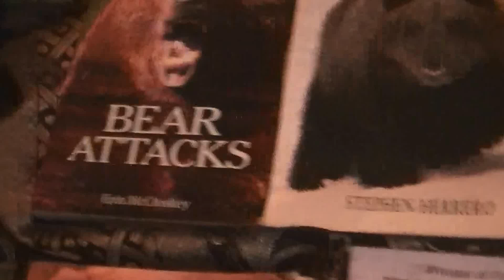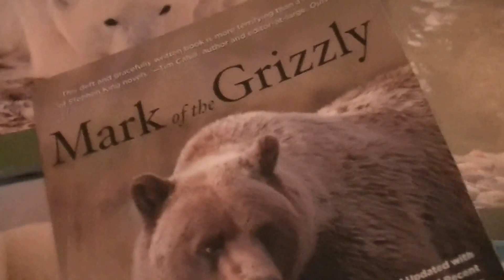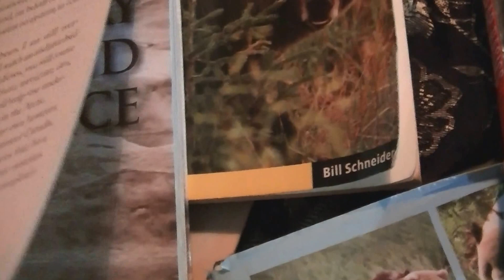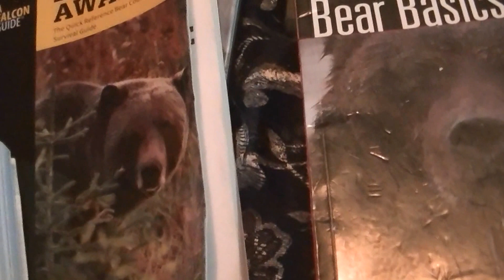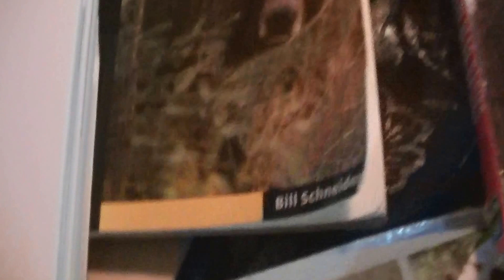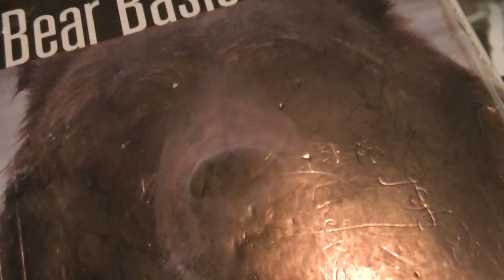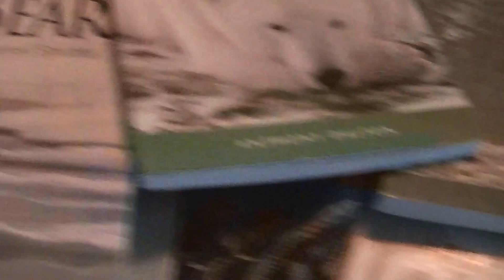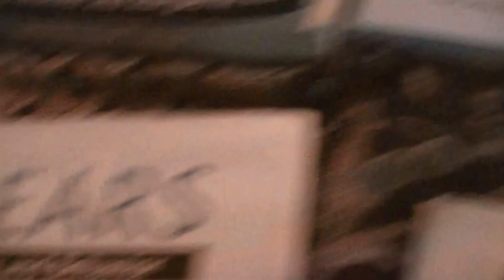Video about my bear books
This is a video about my love and passion for bears and the books that I have in my collection to help me learn as much about bears as I can.